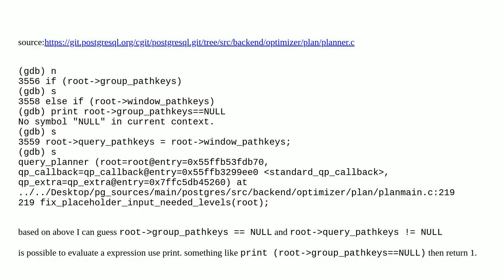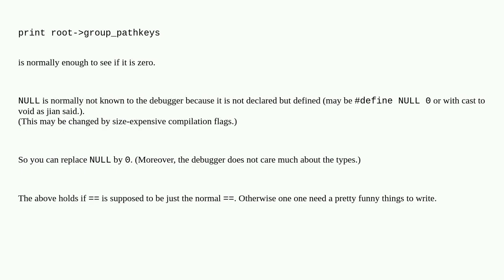dd5b0613 d6aa 4367 b18e 54355043b191